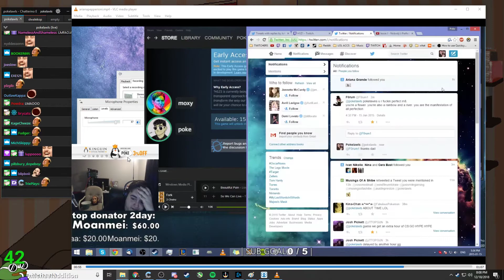Ariana Grande replies to Pokelawls on Twitter pokelawls Just Chatting Top Clip by collin impersonat